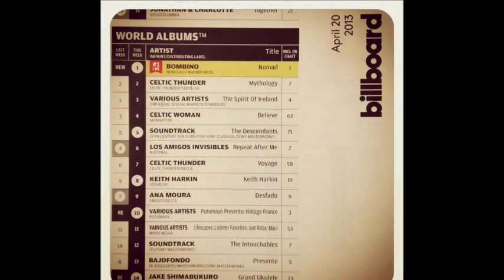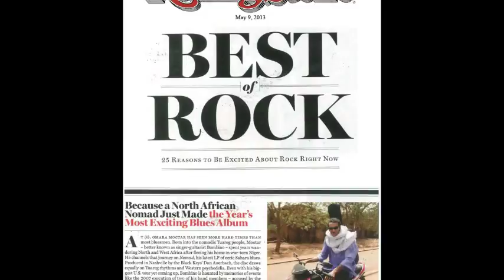Azamane Tiliade - Bombino*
*posted for mobile device playback - Yebo

From the Nonesuch Records album "Nomad".
Written and Performed by Bombino.
Produced by Dan Auerbach of The Black Keys.
Recorded at Easy Eye Sound, Nashville TN

Omara "Bombino" Moctar is a internationally acclaimed Tuareg guitarist and singer-songwriter from Agadez, Niger. His music frequently addresses Tuareg geopolitical concerns sung in the Tuareg language of Tamashek. Bombino is the subject of the documentary film Agadez, the Music and the Rebellion.
Goumar Almoctar was born in 1980 in Tidene, Niger, a Tuareg encampment about 80 kilometers northeast of Agadez. He is a member of the Ifoghas tribe, which belongs to the Kel Air Tuareg federation. Following the outbreak of the Tuareg Rebellion in 1990, Bombino, along with his father and grandmother, were forced to flee to neighboring Algeria for safety. During this time, visiting relatives left behind a guitar, and Bombino began to teach himself how to play.  He later studied with renowned Tuareg guitarist, Haja Bebe. Bebe asked him to join his band where he gained the nickname "Bombino", which is derived from the Italian word for 'little child'. While living in Algeria and Libya in his teen years, Bombino and his friends watched videos of Jimi Hendrix, Mark Knopfler and others to learn their styles. He worked as both a musician and a herder in the desert near Tripoli. By 1997, Bombino had returned to Agadez and began life as a professional musician.

Filmmaker Hisham Mayet managed to track down and record Bombino and his electric band Group Bombino in 2007 during a wedding performance. Those recordings, along with several acoustic performances in the 'dry guitar' style, can be heard on the Sublime Frequencies' 2009 release, "Group Bombino - Guitars from Agadez, Vol. 2." Later in 2007, tensions grew again in Niger and ultimately erupted into another Tuareg Rebellion. The government, hoping to thwart the rebellion in all its forms, banned guitars for the Tuareg, as the instrument was seen as a symbol of rebellion. Additionally, two of Bombino's fellow musicians were executed, thus forcing him into exile.

In January 2010 Bombino was able to return to his home in Agadez. So as to celebrate the end of the conflict, a large concert was organized at the base of the Grand Mosque in Agadez, having received the blessing of the Sultan. Bombino and his band played to over a thousand people at the concert, all dancing and celebrating the end of their struggle.

While Bombino lived in exile in Burkina Faso, filmmaker Ron Wyman, having heard cassette recordings of his music, decided to track him down. Wyman encouraged Bombino to properly record his music. Bombino agreed, and the two of them produced an album together in Agadez. The recordings culminated in his album "Agadez", released in April, 2011 which debuted at the top of the iTunes World Chart.

The success of 'Agadez' attracted many musical stars to Bombino including Dan Auerbach of The Black Keys. In June 2012, Auerbach began producing Bombino's second international solo album titled 'Nomad'. Nomad was released by Nonesuch Records on April 2, 2013 and debuted at number one on the iTunes World Chart and Billboard World Chart. Bombino began a concert tour of the United States in May 2013. The tour includes appearances at major music festivals, including Bonnaroo and The Newport Folk Festival. In 2013, Bombino has also been invited to open for Robert Plant, Amadou & Mariam and Gogol Bordello.

"Omara Moctar knows how to shred... [he] positively slays." - Pitchfork

"The singer and guitarist Bombino emerges from the dunes of the Sahara with his desert folk dancing in the flames. Absolutely magical." — Les Inrockuptibles (France)

"Bombino's tone distinguishes him as an emerging artist with something to say.
Bright and cutting on the upswing, percussive on the downbeat, snatches of Jimmy Page, Jimi Hendrix and even Jerry Garcia can be heard in the sound Bombino creates."
- No Depression

Celebrate Brooklyn photos by Avip.